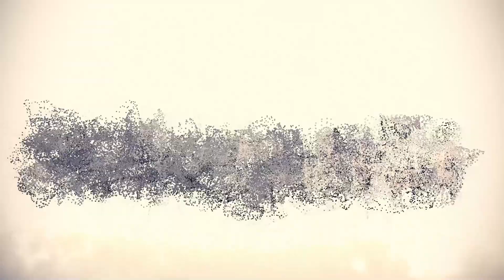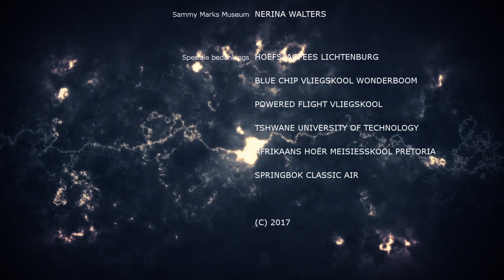Doodloopspore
TV Promo